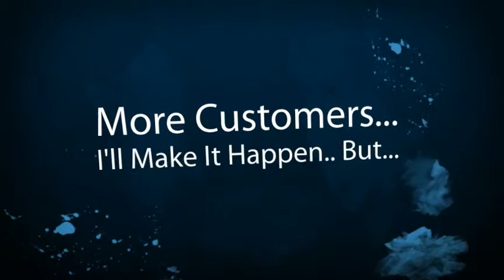Salida Limousine Company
Salida  Limousine Companies, Owners and Business Drivers. New local online placement opportunities are available with the help of SEO, Online Marketing and Video. Get your limousine business video or page seen on the top of search engines. Thats where your potential limousine customers are looking for you. Dont wait until your competition take advantage of this offer. Its time to get more limousine customers